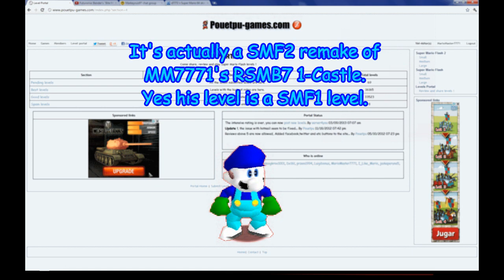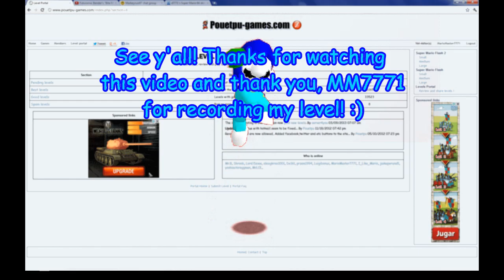Super Mario Flash 2 Custom Level - Space Mario: The End - made by 8power8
8power8 hosted a contest which I've submitted my tank level onto.
He asked me to record this special level. It's a remake of my SMF1 level Remastered Super Mario Bros 7 - World 1-Castle.

At last but not least, here's the level's original version. :)

Don't forget to check my pouetpu-games profile as well!